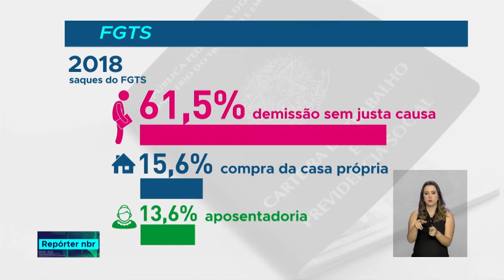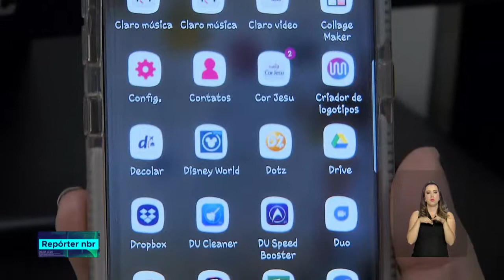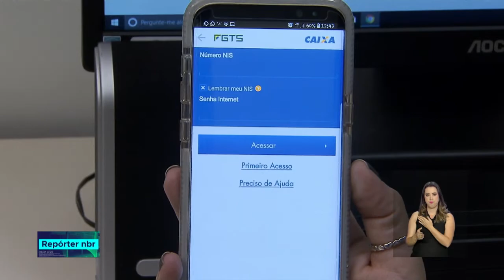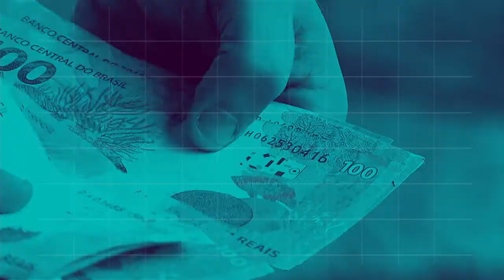BOLETIM REPÓRTER NBR 16h - 13 de agosto de 2018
REPÓRTER NBR 16h - 13.08.18: Foi realizada hoje  uma audiência sobre a regulamentação da lei de Relicitação. Veja também: No primeiro episódio da série de reportagens sobre os benefícios do trabalhador, falaremos sobre o FGTS.